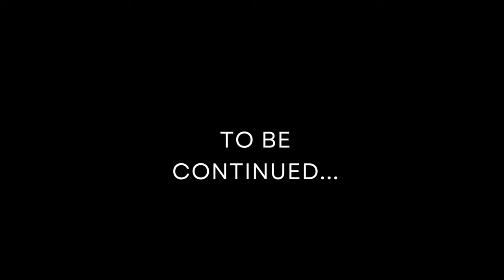How I am Preparing for Football Again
🏆 Build Muscle Fast. 2x workouts per Week
(High Intensity Training Program)

Transform Your Body in 90 days (coaching)